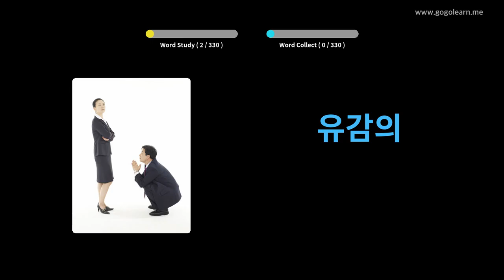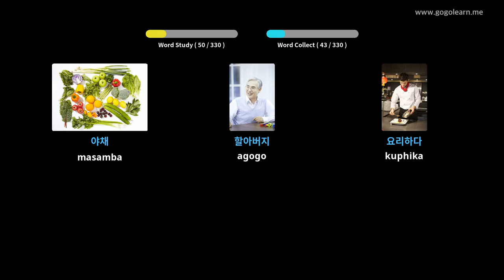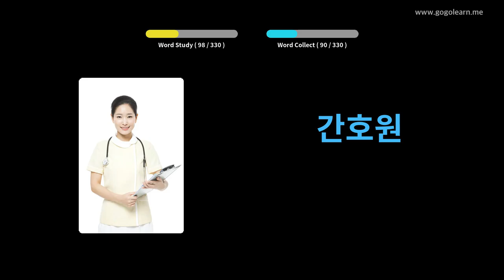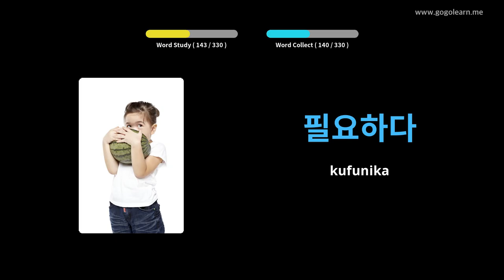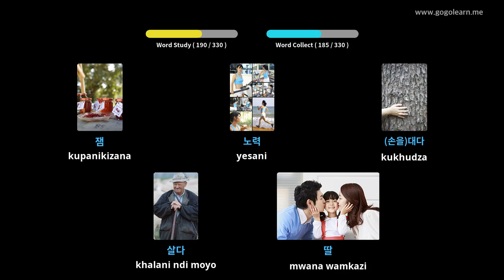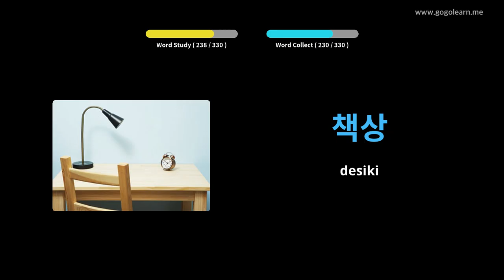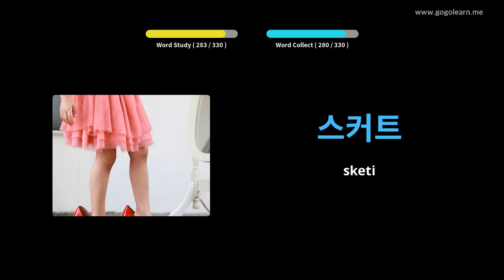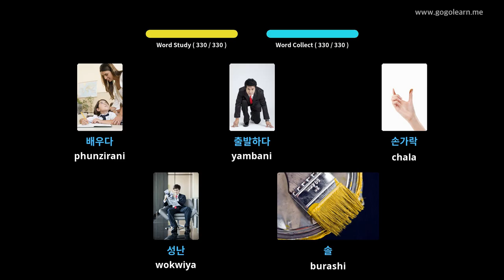Kumvera Kwa Korea Kumvera Kuyendetsa | Golearn